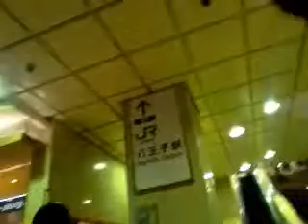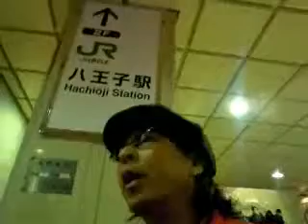東京都八王子駅ライブ2015。ともぞう